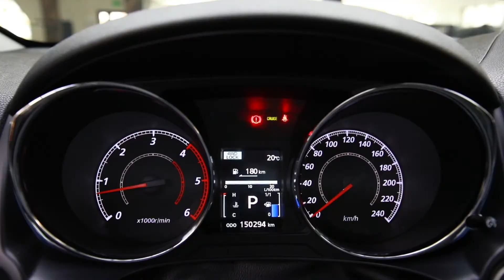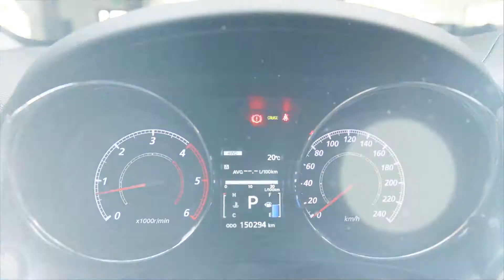MITSUBISHI ASX 2015 CREDITAUTOMOBILE.RO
Descriere
/// MITSUBISHI ASX 2268 cc 150 C.P Automata 2015 ///

=BT Leasing
=BCR Leasing
=OTP Leasing
=Raiffeisen Leasing
=BNP Paribas
=BRD Leasing

SERVODIRECTIE
ACOPERIS PANORAMIC ELECTRIC
AER CONDITIONAT AUTOMAT
AIGBAG-URI FRONTALE
AIRBAG-URI LATERALE
COMPUTER BORD
COMENZI VOLAN
PROIECTOARE CEATA
SPALATOARE FARURI
SENZORI LUMINI
SENZORI PLOAIE
INCHIDERE CENTRALIZATA
CAMERA MARSARIER
OGLINZI ELECTRICE
OGLINZI RABATABILE
TAPITERIE DIN PIELE
BIXENON
GEAMURI ELECTRICE FATA - SPATE
COTIERA FATA
USB
MUFA AUX
NAVIGATIE GPS
BLUETOOTH TELEFON
JANTE ALIAJ
TRACTIUNE INTEGRALA 4X4
CUTIE AUTOMATA
PILOT AUTOMAT (LIMITATOR VITEZA)
5 LOCURI
Padele volan
Scaune electrice

Serie Sasiu : JMBXLGA8WFZ402001
11809 EURO PRET BRUT CU TVA INCLUS